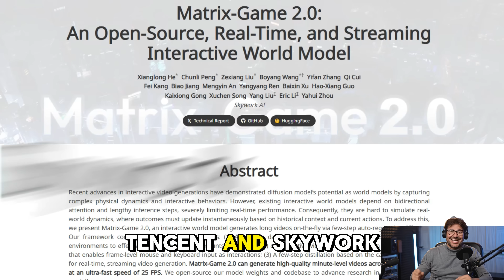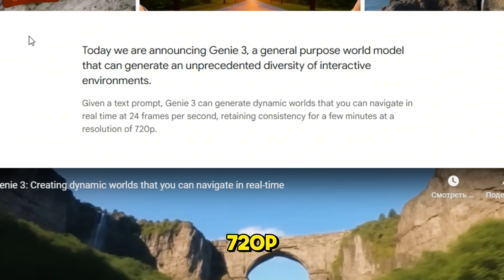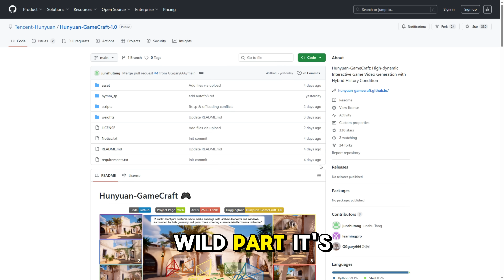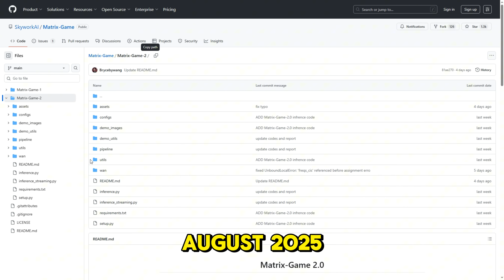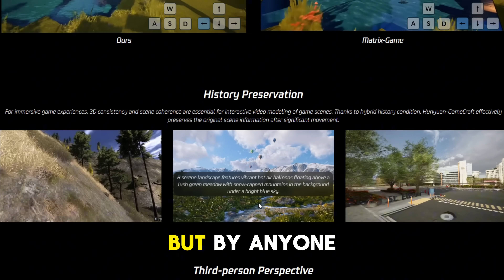This AI just killed video game developers?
Imagine stepping into a world where the next blockbuster video game isn't crafted by human hands, but by the sheer power of artificial intelligence. In our latest video, we delve into the groundbreaking advancements brought to life by AI systems from Google, Tencent, and Skywork. Google's Genie 3 transforms simple sentences into immersive 3D environments, while Tencent's Hunyuan-GameCraft breathes life into single images, turning them into explorable game scenes. Skywork's Matrix-Game 2.0 takes it even further with real-time responsive gameplay. As these AI systems redefine the boundaries of game development, they pose an intriguing question: are we witnessing the dawn of a new era in gaming where imagination becomes reality at the speed of thought?

We’d love to hear your thoughts on these AI advancements — could they really signal the end of traditional game development as we know it? Share your views in the comments below, and join the conversation. Let’s explore this new frontier together!

WEB3WORLD is a part of BlockChainWorld 5,000.000 MASSIVE Crypto COMMUNITY 💎 ALL ABOUT CRYPTO, TOKENS, AI, TAP GAMES, MEME COINS, PLAY AND EARN, DEFI, P2E, NFT, METAVERSES, BITCOIN FORECASTS! We're diving into the coolest next-gen tech in the Crypto space, from brand-new AI Tools to must-have apps, Play-to-Earn Games, NFTs, DEFI, Wallets, Tokens, and everything blockchain and web3 related.